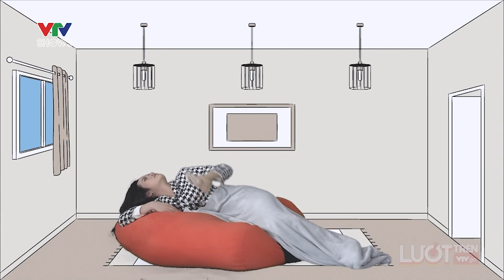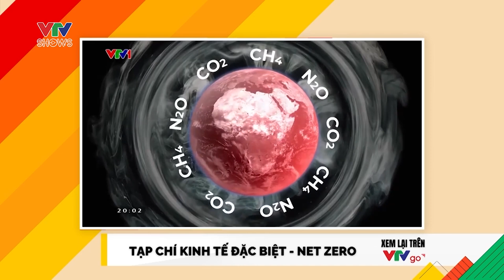Giải pháp cho môi trường NET ZERO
Net Zero, phát thải, tín chỉ carbon,... những khái niệm vẫn còn xa lạ với số đông, nhưng lại liên quan mật thiết đến cuộc sống của chúng ta. Biến đổi khí hậu, Trái đất nóng lên liệu có phải điều tất yếu? Cần làm gì để giữ gìn sự sống trên hành tinh này.